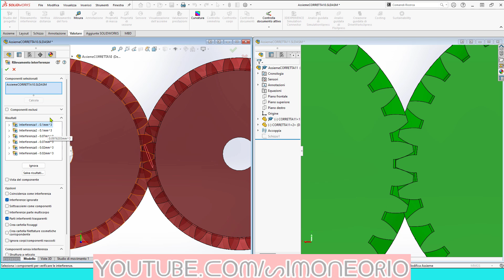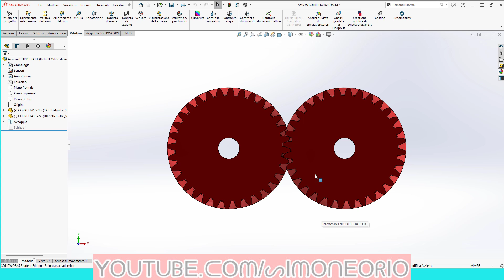☀🌞 CONFRONTO SWEEP / LOFT INVOLUTE HELICAL GEAR 🌞☀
Helical gear design
ruota dentata cilindrica a denti elicoidali
Tooth shape is involute helicoid